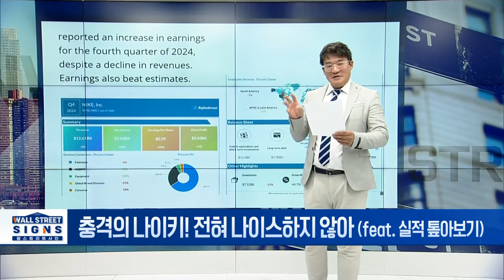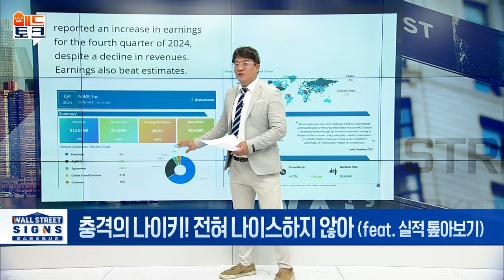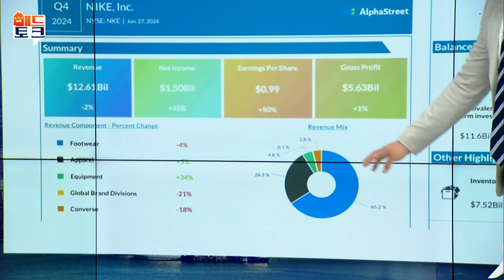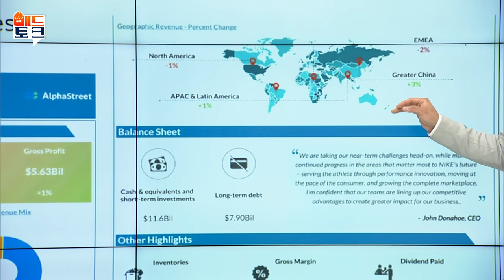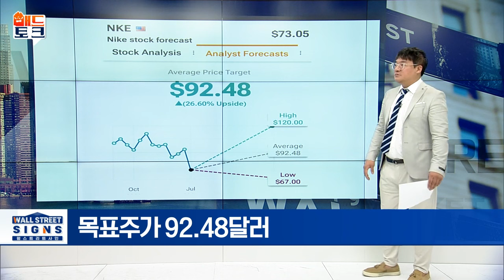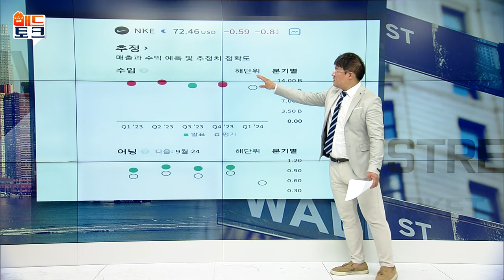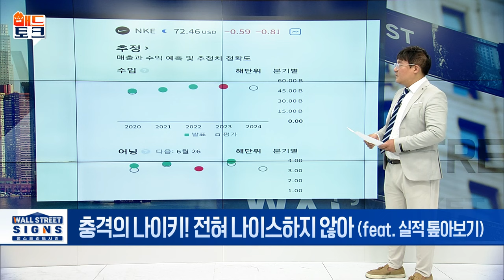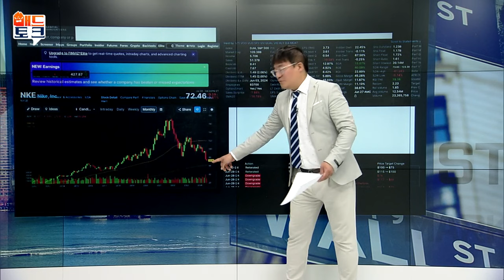충격의 나이키! 전혀 나이스하지 않아 (feat. 실적 톺아보기) | Market Signal (20240710)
▶충격의 나이키! 전혀 나이스하지 않아
- 최근 4개 분기 중 3개 분기 매출 어닝 쇼크
- 목표주가 92.48달러, 투자의견 '보통 매수'
- 기술적 분석 상 지지하단 붕괴